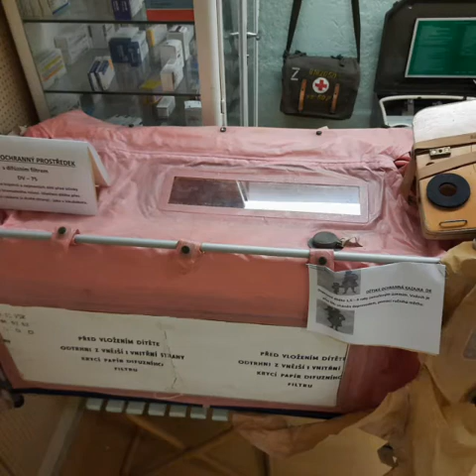Jaskinia Vypustek. Schron przeciwatomowy. Jeskýne Vypustek. Czechy.Morawy